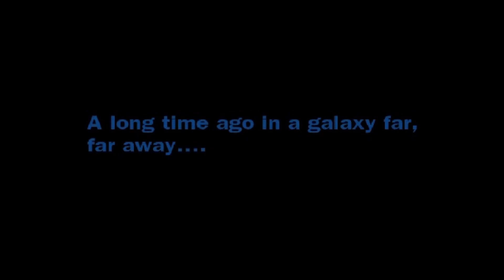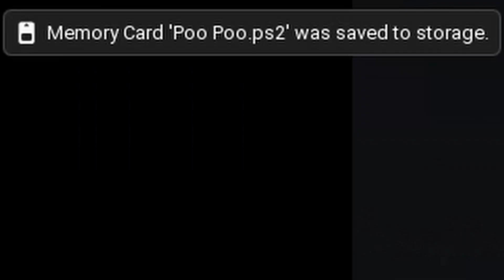Star Wars: The Crust Wars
They made a Star Wars game back in 2002.  Let's see if it aged well (or turned out crustily).

The following was streamed on 5/21/24